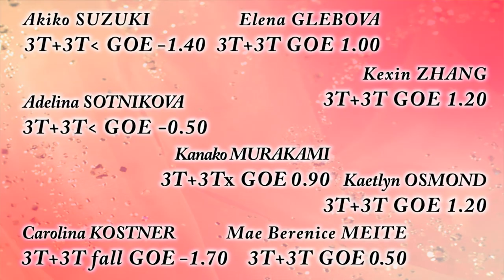World2013 LadiesSP 3Lz+3T & 3T+3T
[World Figure Skating Championships in London, Canada 2013 ]
*3Lz+3T & 3T+3T*
[Group1] 00:27replay 00:50
[Group2] 01:38replay 02:04
[0.5x](着氷前13秒＋着氷後3秒スロー映像)

[3Lz3T]
(Yuna KIM (02:56) 08:49replay 12:38
Gracie GOLD (03:28)09:10replay 12:54
Elizaveta TUKTAMYSHEVA (04:01)09:30replay 13:06
[3T3T]
(Kexin ZHANG (04:32) 09:53
Kaetlyn OSMOND (05:05)10:13replay 13:16
Elena GLEBOVA (05:37) 10:32
Akiko SUZUKI (06:09)10:52replay 13:29
Adelina SOTNIKOVA (06:41)11:13replay 13:45
Kanako MURAKAMI (07:13)11:34replay 13:56
Mae Berenice MEITE (07:45)11:57replay 14:10
Carolina KOSTNER (08:17)12:18replay 14:20)